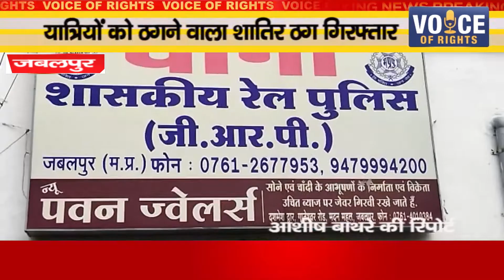जबलपुर ll यात्रियों को ठगने वाला शातिर ठग गिरफ्तार